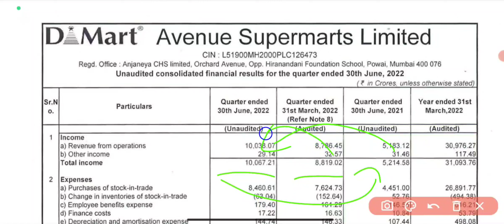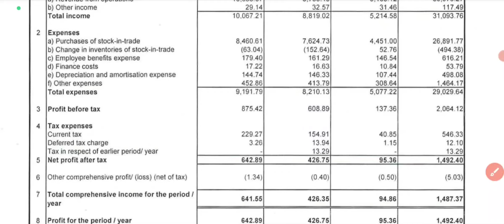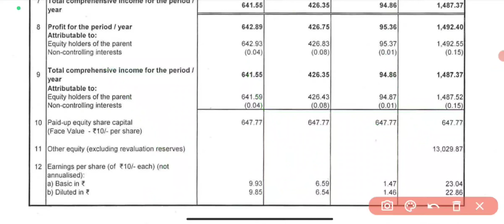Avenue Supermarts Q1 Results 2023 🔥🔥 | Avenue supermarts share latest news | Dmart Q1 Results 2023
Avenue Supermarts Q1 Results 2023 | Avenue supermarts share latest news | Dmart share news today